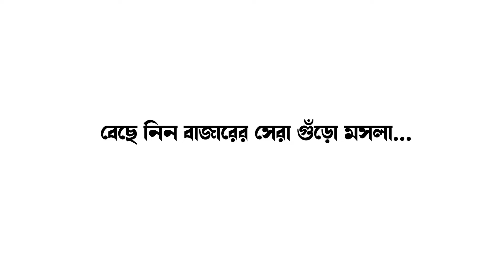নবীর অপমানকারীদের শাস্তির দাবিতে বিক্ষোভের আঁচ মুর্শিদাবাদে বিশাল মিছিল